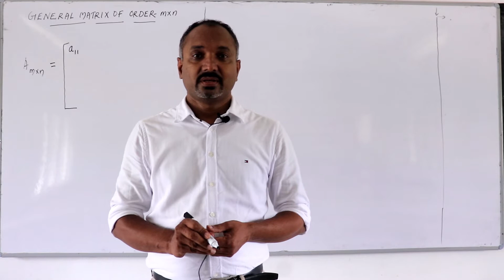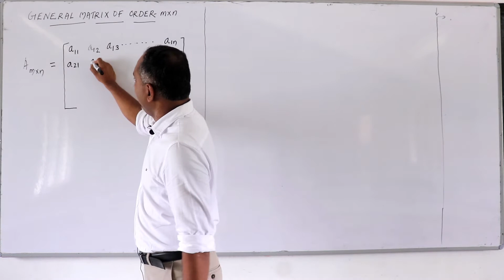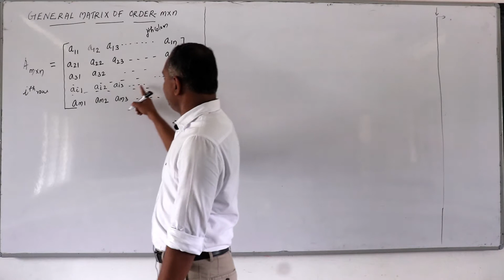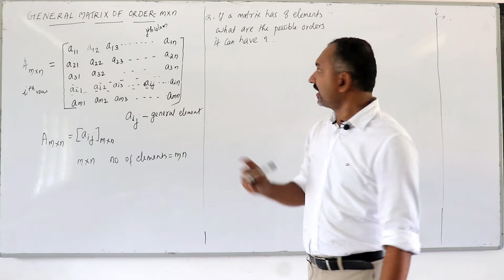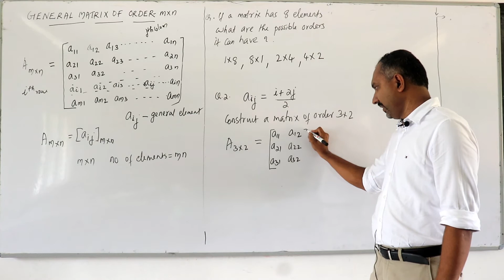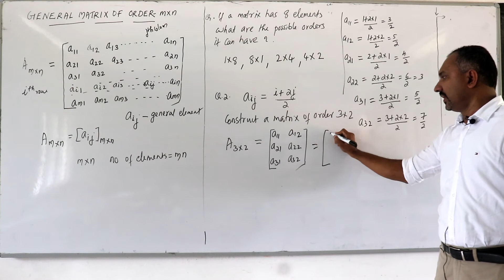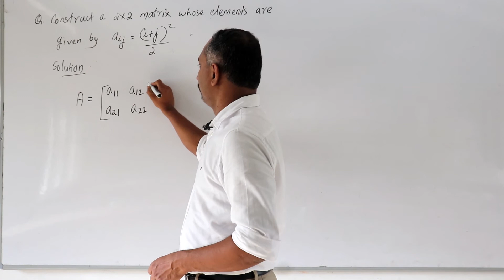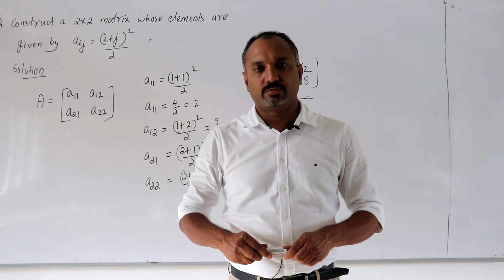XII MATHEMATICS : MATRICES(Class 2)